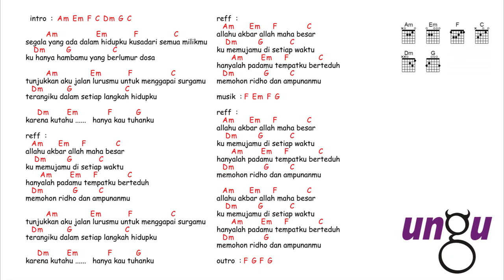kunci gitar & lirik lagu | Ungu - surgaMu